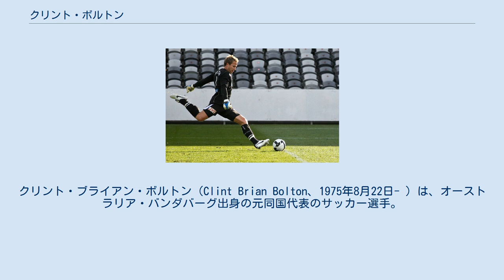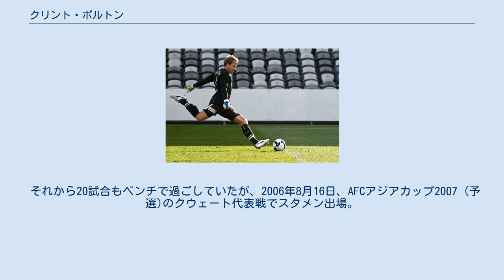クリント・ボルトン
ブリスベン・ストライカーズFCの選手
シドニー・オリンピックFCの選手
APIAライカート・タイガースFCの選手
クリント・ブライアン・ボルトン（Clint Brian Bolton、1975年8月22日- ）は、オーストラリア・バンダバーグ出身の元同国代表のサッカー選手。
 オーストラリア国立スポーツ研究所で1年間過ごした後、1993年にブリスベン・ストライカーズFCと契約した。
ここでは7シーズンで178試合に出場。
そのうち51試合クリーンシートを達成。
在籍中の1997年には、リーグ優勝のタイトルを獲得。
2000年にシドニー・オリンピックFCへ移籍した。
 3シーズンの間に、95試合出場32試合クリーンシートを達成。
2002年にリーグ優勝し、2003年は決勝へ進出するもパース・グローリーFCに敗北した。
3シーズン過ごした後、パラマッタ・パワーと契約を結んだ。
 1シーズン在籍。
27試合に出場中11試合クリーンシートを達成。
2004年のNSL最終年。
チームは決勝に進出、パース・グローリーと対戦した。
この試合は、1977年から始まったNSL最後の優勝チームとなる。
それは、ボルトンにとって300試合出場してきたリーグの最後でもあった。
しかし、チームは0-1で敗北した。
NSLが終了後、ボルトンは練習とコンディションを保つため別のクラブを探していた。
まず、フレイザー・パークFCと契約を結び10試合出場し、その後APIAライカート・タイガーズと契約を結んだ。
それから、Aリーグに参加するシドニーFCに参加した。
 シドニーFCでFKを蹴るボルトン 2005年8月28日のメルボルン・ビクトリーFC戦でデビューをした。
その年のリーグは、決勝まで進みセントラルコースト・マリナーズFC相手に1-0で勝利し見事初代Aリーグ王者になった。
ボルトン自身は、リーグ戦全試合出場5試合クリーンシートを達成。
この活躍からドワイト・ヨーク、アルビン・チェッコリ、デヴィッド・カーニーなど他の候補者を押しのけ、クラブの年間最優秀選手に選ばれた。
この賞を受賞したボルトンは、喜びを語った。
 "チームメイトから投票される、この賞を受賞出来て光栄です。
今年は、リーグ優勝しFIFAクラブワールドカップに出場するというシドニーFCにとって素晴らしい年になりました。
" 2007年1月1日に、5試合連続クリーンシートを達成。
セントラルコースト・マリナーズのGKダニエル・ヴコヴィッチが記録した4試合連続クリーンシートを塗り替えた。
2006-07シーズンは、再び全試合に出場。
クラブの最多出場選手になった。
そんな中、2010年にクラブを退団することを決定。
その後の試合で、ボルトンはスタンディングオベーションで観客に迎えられた。
 2010年2月16日に、クラブの初代GKとして、Aリーグへ新たに参加するメルボルン・ハートFCと契約。
メルボルン・ハートでの最初のシーズンは、全30試合に出場。
7試合のクリーンシートを達成した。
この結果、クラブの最優秀選手の栄誉に輝いた。
 U-20代表としてカタールで開催された1995 FIFAワールドユース選手権に参加した。
1996年のアトランタオリンピック予選に出場したが、本大会のメンバーには選ばれなかった。
2000年のパラグアイ代表戦でA代表デビュー。
また、この年に開催されたOFCネイションズカップ2000の優勝メンバーだった。
その後、2001年のトンガ代表・フィジー代表戦でゴールマウスを守り、共に無失点に抑え、出場した3試合全てでクリーンシートを記録した。
 それから20試合もベンチで過ごしていたが、2006年8月16日、AFCアジアカップ2007 (予選)のクウェート代表戦でスタメン出場。
2-0の無失点で抑えた。
 ^ Bolton wins Sydney FC Player of the Year award ^ a b Bolton Heart's best ^ Goalkeeper Bolton wins Hearts' top gong in debut season